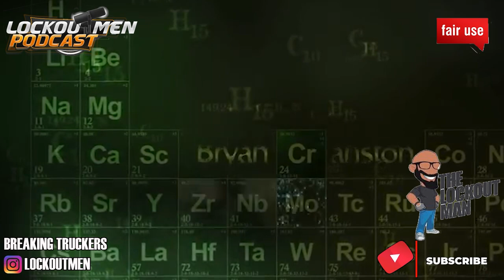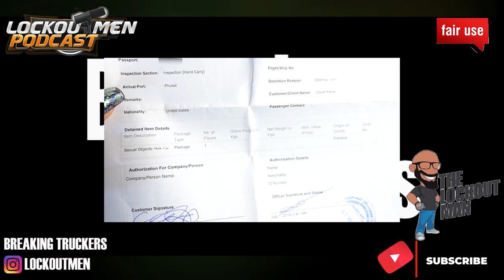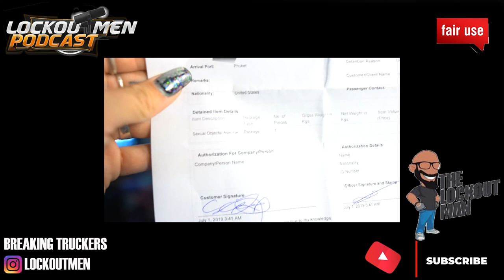I GOT DETAINED IN DUBAI FOR A $🍆 TOY | The Recruiter Call Channel ☎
In Today’s Episode: I GOT DETAINED IN DUBAI FOR A $🍆 TOY

If you enjoyed this video, please...